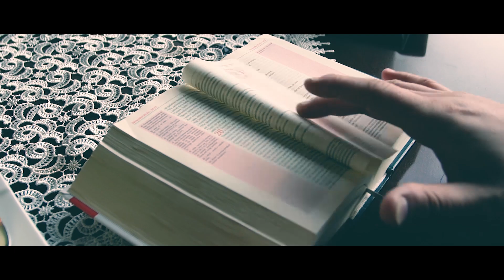Chlebak [#151] 13.03.2018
Codzienny komentarz do czytań mszalnych prowadzony przez o. Tomasza Nowaka OP i o. Tomasza Zamorskiego OP.

Teksty czytań:

1. czytanie (Ez 47, 1-9. 12)

Podczas widzenia otrzymanego od Pana zaprowadził mnie anioł z powrotem przed wejście do świątyni, a oto wypływała woda spod progu świątyni w kierunku wschodnim, ponieważ przednia strona świątyni była zwrócona ku wschodowi; a woda płynęła spod prawej strony świątyni na południe od ołtarza. I wyprowadził mnie przez bramę północną, i poza murami powiódł mnie do bramy zewnętrznej, zwróconej ku wschodowi. A oto woda wypływała spod prawej ściany świątyni, na południe od ołtarza. Potem poprowadził mnie ów mąż w kierunku wschodnim; miał on w ręku pręt mierniczy, odmierzył tysiąc łokci i kazał mi przejść przez wodę; woda sięgała aż do kostek. Następnie znów odmierzył tysiąc łokci i kazał mi przejść przez wodę: sięgała aż do kolan; i znów odmierzył tysiąc łokci i kazał mi przejść: sięgała aż do bioder; i znów odmierzył jeszcze tysiąc łokci: był tam już potok, którego nie mogłem przejść, gdyż woda była za głęboka, była to woda do pływania, rzeka, której nie można było przejść. Potem rzekł do mnie: «Czy widziałeś to, synu człowieczy?» I poprowadził mnie z powrotem wzdłuż rzeki. Gdy się odwróciłem, oto po obu stronach na brzegu rzeki znajdowało się wiele drzew. A on rzekł do mnie: «Woda ta płynie na obszar wschodni, wzdłuż stepów, i rozlewa się w wodach słonych, a wtedy wody stają się zdrowe. Wszystkie też istoty żyjące, od których tam się roi, dokądkolwiek potok wpłynie, pozostają przy życiu: będzie tam też niezliczona ilość ryb, bo dokądkolwiek dotrą te wody, wszystko będzie uzdrowione. A nad brzegami potoku mają rosnąć po obu stronach różnego rodzaju drzewa owocowe, których liście nie więdną, których owoce się nie wyczerpują; każdego miesiąca będą rodzić nowe, ponieważ woda dla nich przychodzi z przybytku. Ich owoce będą służyć za pokarm, a ich liście za lekarstwo».

Było święto żydowskie i Jezus udał się do Jerozolimy.
W Jerozolimie zaś jest przy Owczej Bramie sadzawka, nazwana po hebrajsku Betesda, mająca pięć krużganków. Leżało w nich mnóstwo chorych: niewidomych, chromych, sparaliżowanych. Znajdował się tam pewien człowiek, który już od lat trzydziestu ośmiu cierpiał na swoją chorobę. Gdy Jezus ujrzał go leżącego i poznał, że czeka już dłuższy czas, rzekł do niego: «Czy chcesz wyzdrowieć?» Odpowiedział Mu chory: «Panie, nie mam człowieka, aby mnie wprowadził do sadzawki, gdy nastąpi poruszenie wody. W czasie kiedy ja dochodzę, inny wstępuje przede mną». Rzekł do niego Jezus: «Wstań, weź swoje nosze i chodź!» Natychmiast wyzdrowiał ów człowiek, wziął swoje nosze i chodził. Jednakże dnia tego był szabat. Rzekli więc Żydzi do uzdrowionego: «Dziś jest szabat, nie wolno ci dźwigać twoich noszy». On im odpowiedział: «Ten, który mnie uzdrowił, rzekł do mnie: Weź swoje nosze i chodź». Pytali go więc: «Cóż to za człowiek ci powiedział: Weź i chodź?» Lecz uzdrowiony nie wiedział, kim On jest; albowiem Jezus odsunął się od tłumu, który był w tym miejscu. Potem Jezus znalazł go w świątyni i rzekł do niego: «Oto wyzdrowiałeś. Nie grzesz już więcej, aby ci się coś gorszego nie przydarzyło». Człowiek ów odszedł i oznajmił Żydom, że to Jezus go uzdrowił. I dlatego Żydzi prześladowali Jezusa, że czynił takie rzeczy w szabat.

Muzyka:
Long way to go by Miguel Johnson - Composer